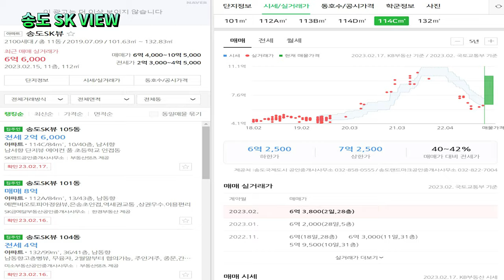정말 살기좋다고 소문난 송도SK뷰/송도 아파트/아파트 소개/송도8공구/8공구 아파트/Songdo International City, Incheon, South Korea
안녕하세요!!!
이번 영상은 2019년 7월 입주한 송도SK VIEW 단지 소개영상입니다. 총2100세대 11개동으로 구성된 큰 규모의 단지답게 중앙에는 넓은 잔디광장과 어린이들이 좋아할 만한 물놀이장, 차 마시며 환담할수 있는 카페와 각종 편의와 커뮤니티 시설을 갖춘 아파트입니다. 8공구 이웃에는 호반써밋송도, 힐스테이트송도더테라스, 등 많은 아파트가 있습니다.
송도달빛축제공원역 3번출구에서 가까운 동 기준으로 약 420m, 도보 6분 거리입니다.
그럼 단지 구경해 볼까요?
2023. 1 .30(월) 10:30 오전
날씨 : 맑음
온도 : 2℃

hello!!!
This video is an introduction to the Songdo SK VIEW Complex, which we moved into in July 2019. As a large-scale complex consisting of 11 buildings with a total of 2100 households, it is an apartment with a wide lawn square in the center, a water playground that children will like, a cafe where you can have a chat while drinking tea, and various conveniences and community facilities. There are many apartments in the neighborhood of District 8, such as Lakeside Summit Songdo, Hillstate Songdo The Terrace, and more.
It is about 420m and a 6-minute walk from Exit 3 of Songdo Moonlight Festival Park Station.
So, shall we just take a look?
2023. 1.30 (Mon) 10:30 am
Weather: Sunny
Temperature: 2℃